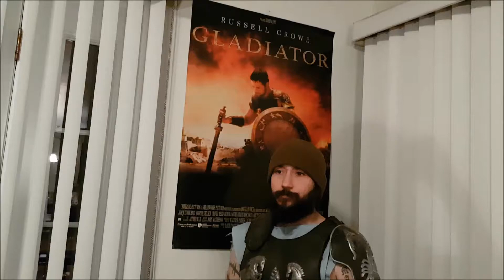Gladiator Maximus Armor Replica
This is my Gladiator Maximus armor replica that I made myself with a eva foam and techno floor and my Raiders fedora that I made myself too.